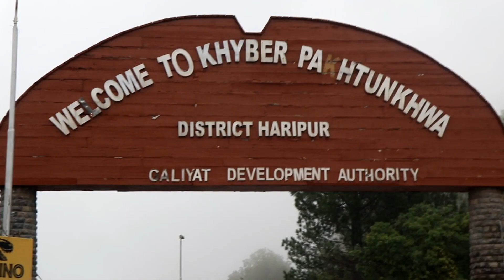Sm Pakistan! People Protest Against GDA and Forest Department District Haripur kpk (khanpur)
A.o.A
SM Pakistan main ap sb dosto aor dhakny walo ko khusameed ...
SM Pakistan pr ap dhak saky gay  documentary history funny video's aor public place py hony wli baaty gup shp aor mazay mazay k interviews vlogs ...agr ap humry channel py new hai tu please humry channel ko subscribe kry video's ko like share zror kry apka feedback he humri hoslafzi hai...